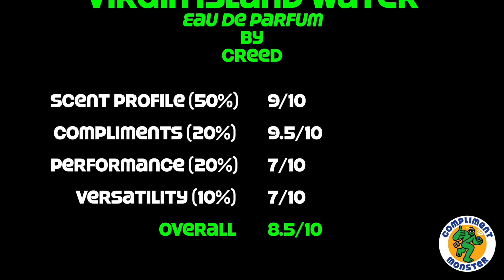Review: Virgin Island Water (Eau de Parfum) by Creed